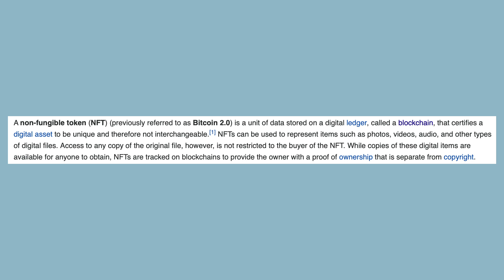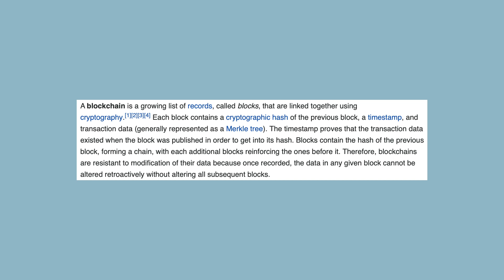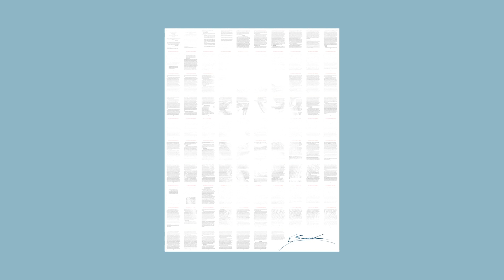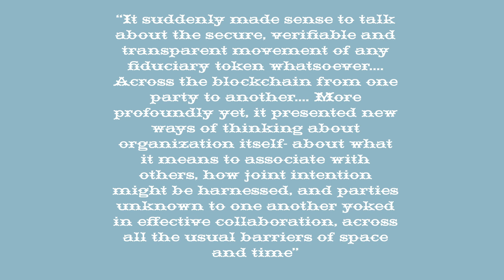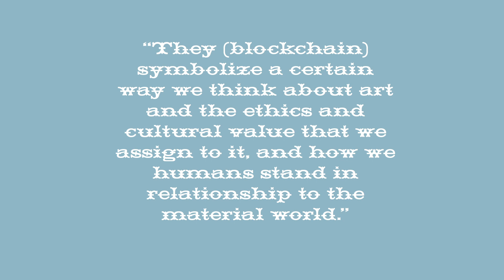NFTs? That’s Hot. Crypto Artwork and Millions of Dollars.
Welcome back to your crypto installment of PPP. Primas Savanah and Rian attempt to talk about NFTs (non-fungible tokens). Are NFTs REAL art? Do NFTs make investing in art more accessible? Who knows! Come join us in taking a look at some of these celebrity NFTs!

Podcast Hosted by primas (cousins) Savanah and Rian.
Podcasts available through Apple Podcasts, Stitcher, and Spotify!

Song: “sailor moon” by jj
Animation and Editing Intern - Carina Miranda @poui_ace

 NFT memes from @freeze_magazine on IG

Radical Technologies: The Design of Everyday Life by Adam Greenfield